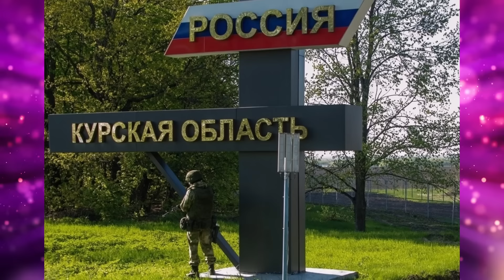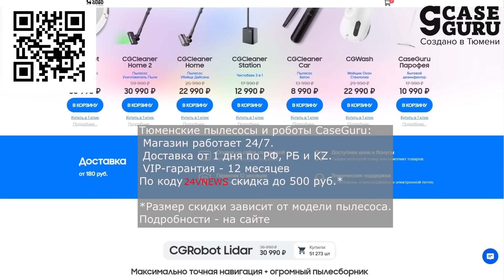ТО ЧЕГО ВСЕ ТАК ДОЛГО ЖДАЛИ! Путин Разрешил Идти На КРАЙНИЕ МЕРЫ! С Наемниками Больше Не Церемонятся